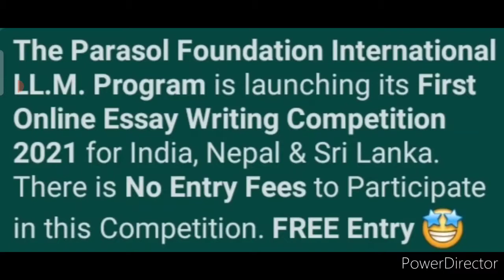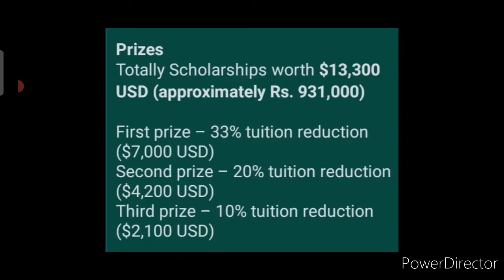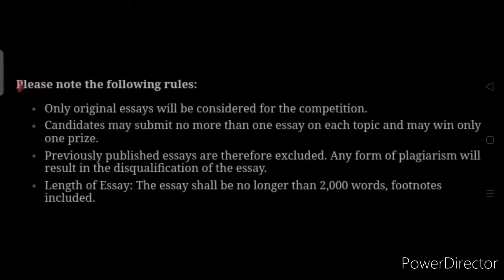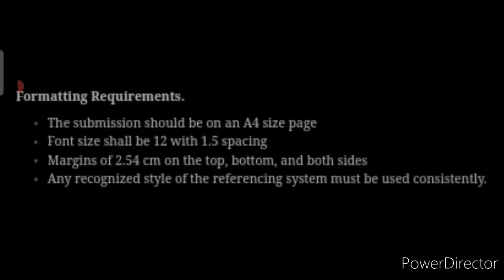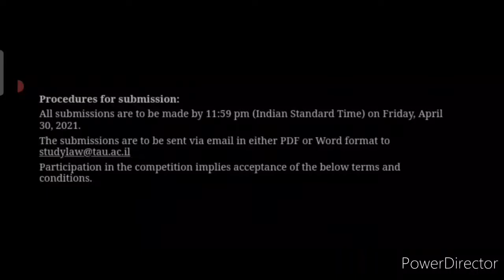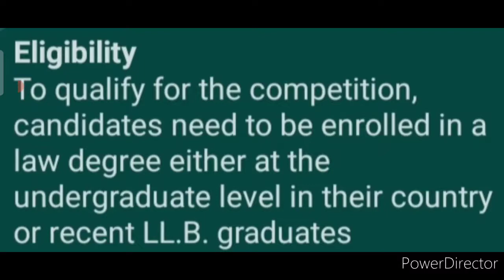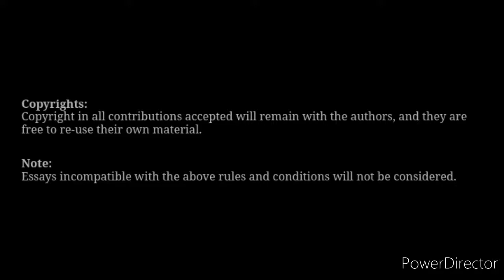Get Scholarships Worth Rs. 9 Lakh - Free Online Essay Writing Competition 2021 | Must Watch